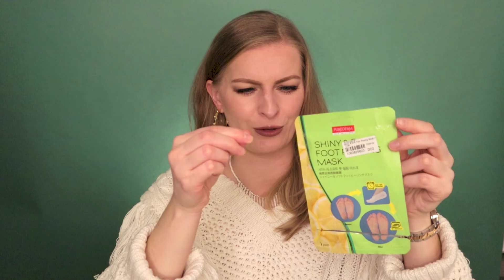⛔️ LEPIEJ ZOBACZ ZANIM KUPISZ! ⛔️ BUBLOWE DENKO kosmetyczne Grudzień 2021 ShoeLove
Denko pełne bubli! Zobaczcie co mi się nie sprzwdziło, a co zasługuje na 👍🏻 Miłego oglądania!

Sweter Mohito
Naszyjnik vintage
Kolczyki Mango
Zegarek Daniel Wellington
Oczy Tune Cosmetics D-dur Takt II
Usta Nabla Dreamy Liquid Lipstick Zen

CZYTASZ OPIS? Zostaw w komentarzu 💔💔💔